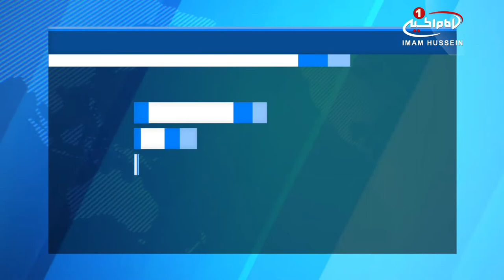از آذربایجان تا کربلا، با دوچرخه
یک آذربایجانی با دوچرخه خود را به شهر مقدس کربلا رساند.

«زیهون حسینی» زائر شیعه اهل جمهوری آذربایجان که با دوچرخه به سمت شهر مقدس کربلا حرکت نموده بود، پس از 14 روز رکاب زدن به این شهر مقدس رسیده و به زیارت حرم مطهر امام_حسین و حضرت_عباس علیهما السلام مشرف شد.

وی در مورد سفر خود به عراق گفت: من حامل پیام صلح و سلام و تسلیت دوستداران و پیروان «اهل بیت علیهم السلام» در آذربایجان به مناسبت شهادت «امام حسین علیه السلام» و اهل_بیت و اصحاب با وفای ایشان هستم و اکنون پس از سفری 14 روزه و عبور از ایران، به عراق رسیده ام.

حسینی ادامه داد: در مرحله بعدی این سفر به زیارت مرقد مطهر امیرالمومنین، امامین کاظمین و عسکریین علیهم السلام، مشرف خواهم شد و دوست دارم این سفر را در اربعین حسینی نیز تکرار کنم.

این زائر آذربایجانی ادامه داد: من با اشتیاقی که به «امام حسین علیه السلام» دارم این مسیر طولانی را طی کرده، در طول سفر با هیچ مشکلی مواجه نشدم و با وجود اخباری که از عراق و حضور داعش شنیده بودیم، بسیاری از دوستان در مورد سفر به عراق به من هشدار می دادند؛ اما من در عراق تنها با تسهیلات و میهمان نوازی مردم روبرو شدم.